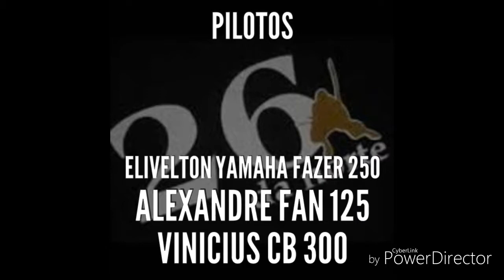WHEELING Loko Equipe moto show 26 da Norte Vale do aço Treino 👊✊💨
Equipe moto show 26 da Norte Vale do aço
Pilotos
Elivelton Yamaha fazer 250
Alexandre fan 125
Vinicius CB 300